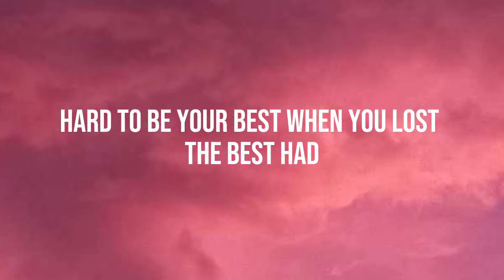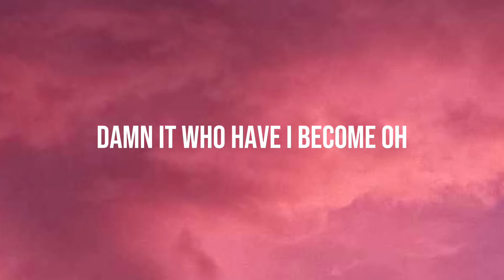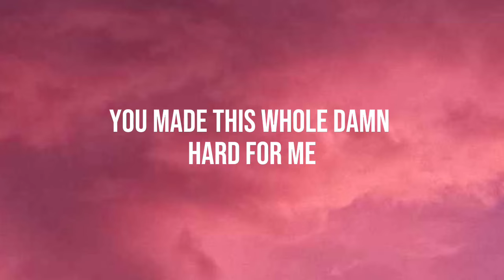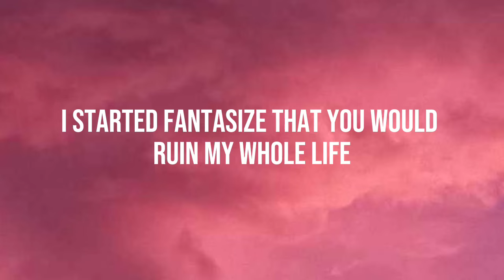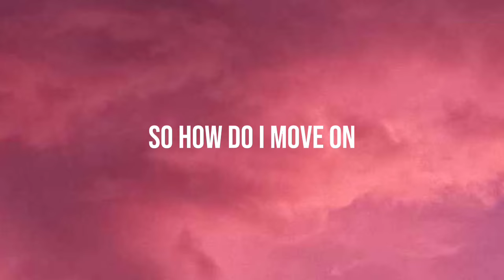Alexander Stewart - I Wish You Cheated (Lyrics)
Lyrics:
I'm anxious, kinda sad
Hard to be your best when you lost the best you had
Spending days just on my phone
Wondering where it all went wrong
I'm nervous, pretty wired
I said your name too much now my lungs got tired
Thinking maybe I'm to blame
I just need someone to hate
Oh, oh, oh, oh
You made this so damn hard for me
You and your goddamn honesty
It got me thinking
I wish you woulda cheated
And smashed my heart to pieces
I wish I had a reason I could hate your guts for leaving
I wish you were the villain, a psycho with no feelings
So how do I move on?
When you did nothing wrong
Ahh
Wish you did something wrong
Ahh
But you did nothing wrong
I know it's messed up, kinda bad
But I wish we didn't talk and you just left like that
I'd be angry instead of numb
Dammit who have I become?
Ahh
Ahh
I start to fantasize that you would ruin my whole life, oh
Cuz you're the best I had
And I keep running back like a goddamn fool tryna change your mind
You were all mine
Can't believe I
Wish you woulda cheated